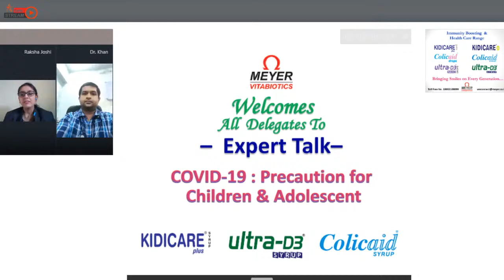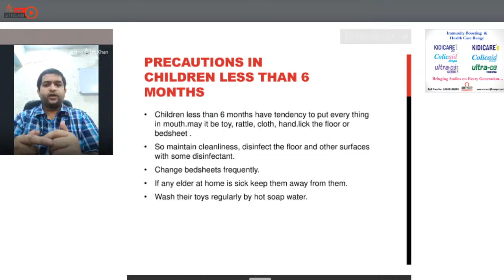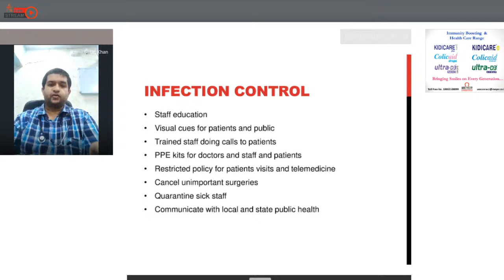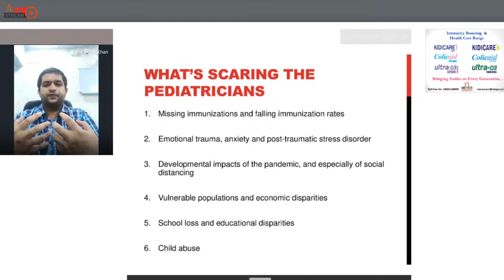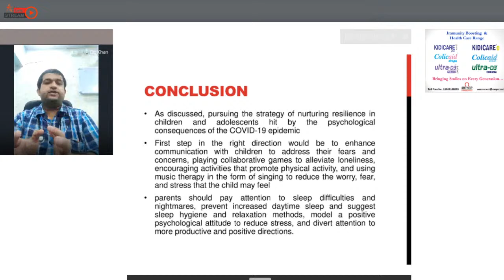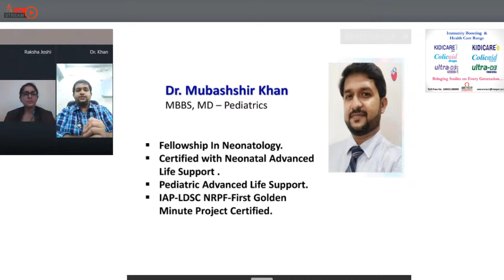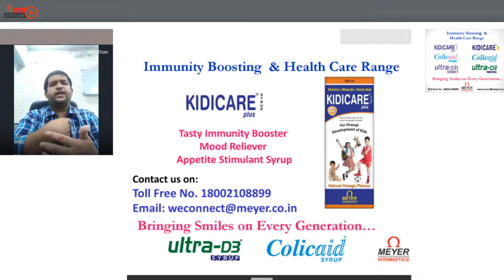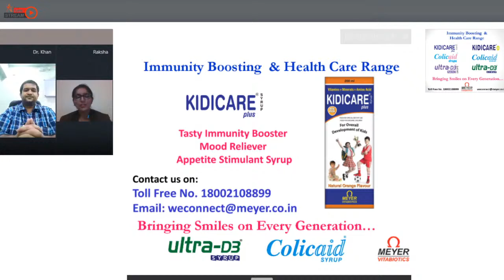COVID-19 : Precautions for Children & Adolescents.